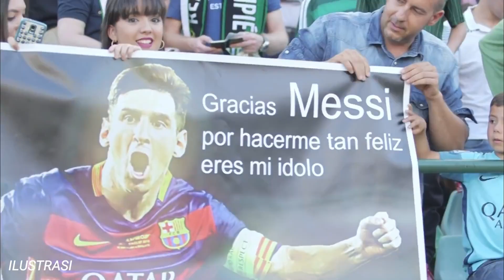🔴 Wow ! Al Hilal's sensational offer to Lionel Messi is worth 2 times Cristiano Ronaldo's salary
Hello fans, welcome to the BUMI OLAHRAGA, here you will always be informed of everything that happens in your heart club.

The best and latest news from BUMI OLAHRAGA you find here. everything about the transfer of players, reinforcements that arrive at the club and all news related to Manchester city to let you fans are always well informed.